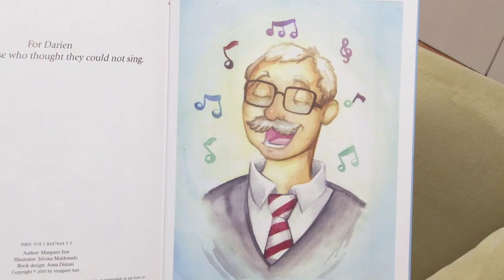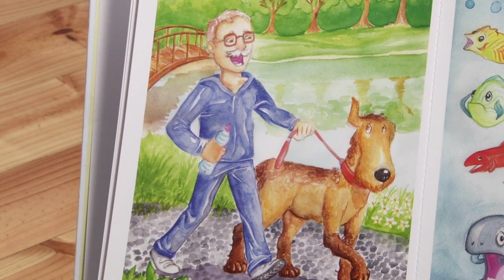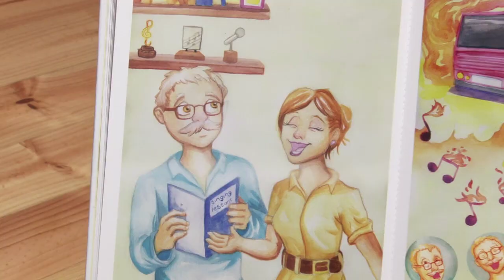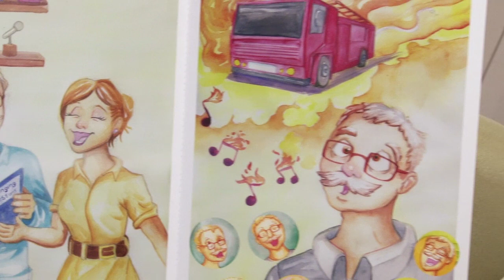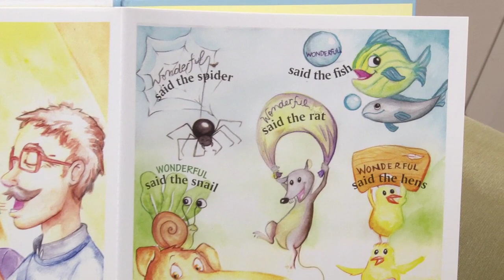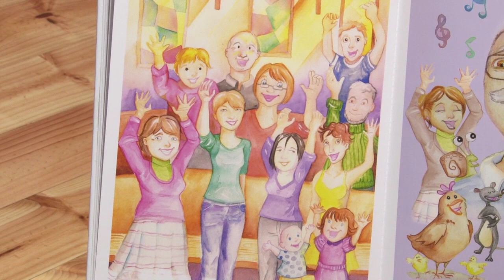When Grandpa Sang - by Margaret Just and Silvina Maldonado (© Margaret Just)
Grandpa LOVES to sing... but there may be a little problem...
RECORDED AND BROADCAST WITH PERMISSION